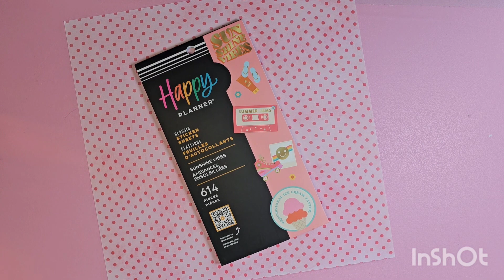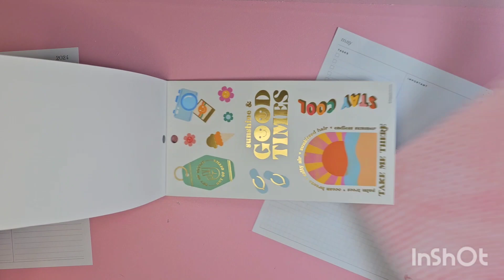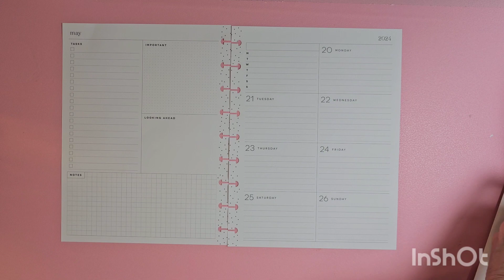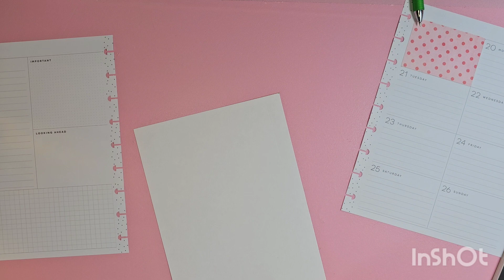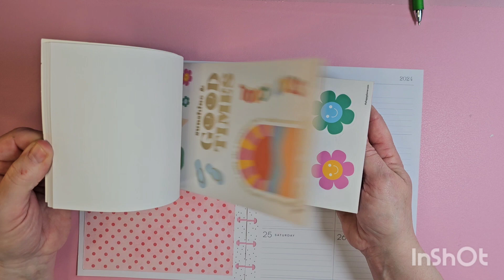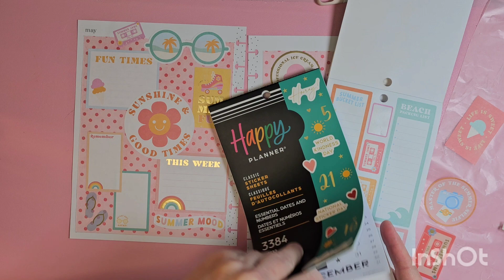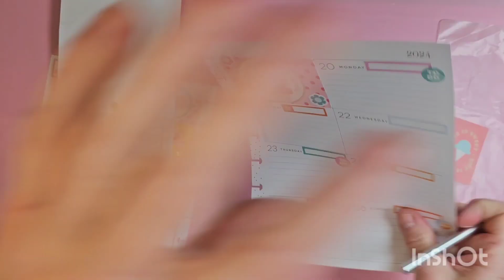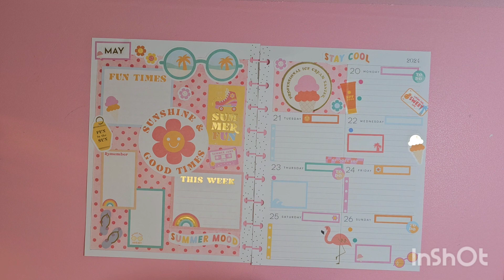Come Plan With Me For Week of May 20th to May 26th!!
You can also check out my Etsy shop for all things budgeting!

Thank you for me for another plan with me!

These are some amazing content creators that you should check out!